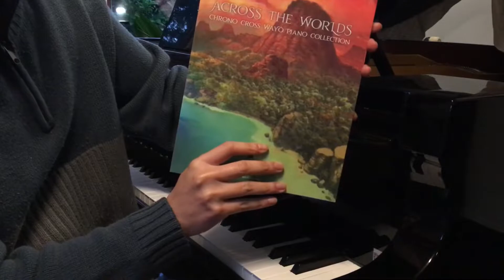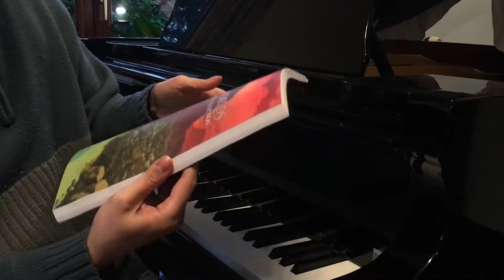Across The World - Chrono Cross - Scars of Time (Yasunori Mitsuda)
Buy this piano album at Wayo Records before it's sold out!